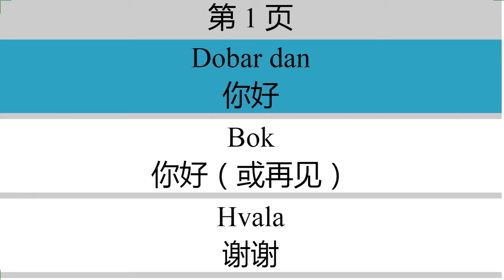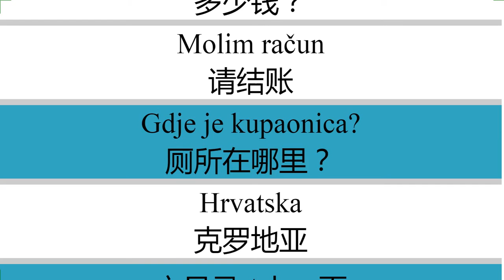美丽的克罗地亚